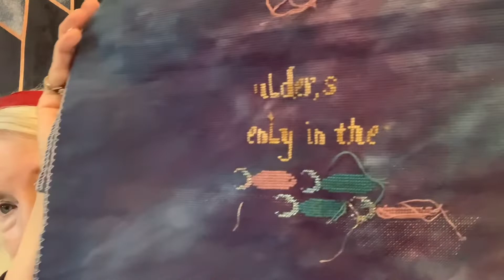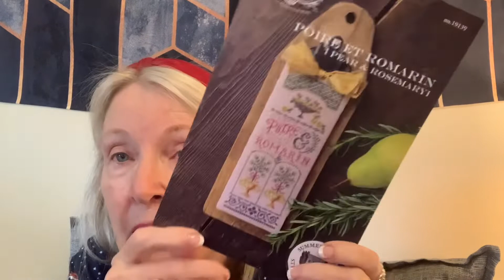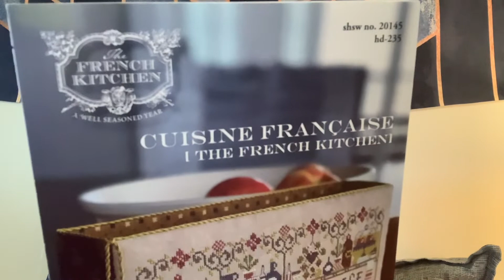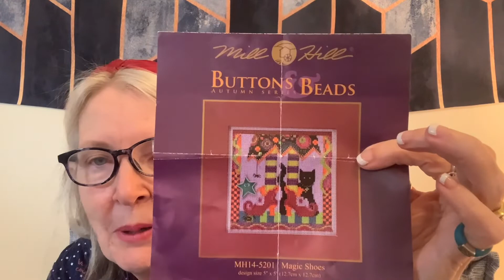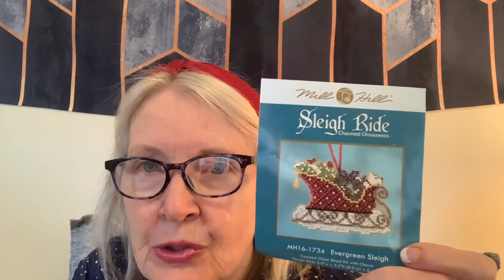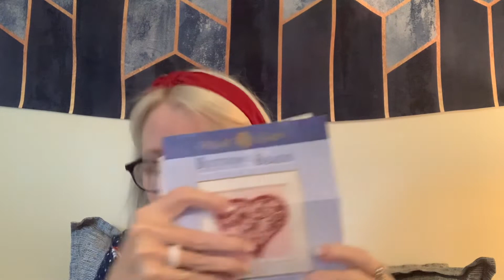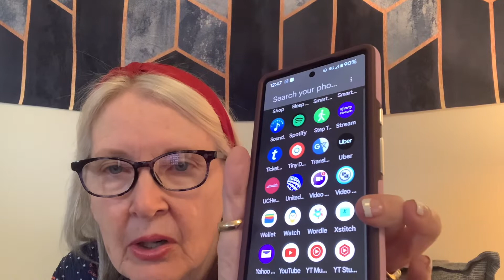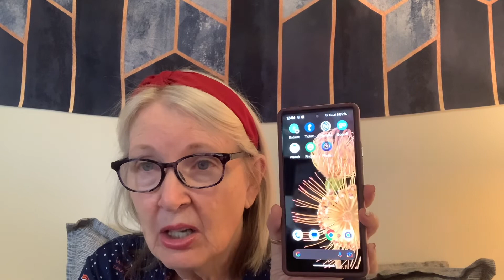November 11, 2022 Flosstube#46, Seattle trip, New Starts, WIPS, and life